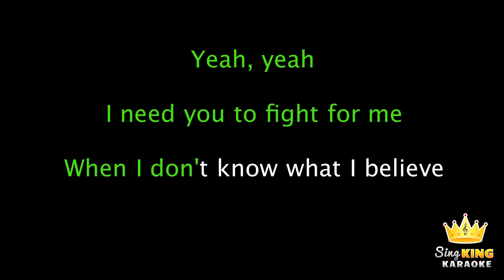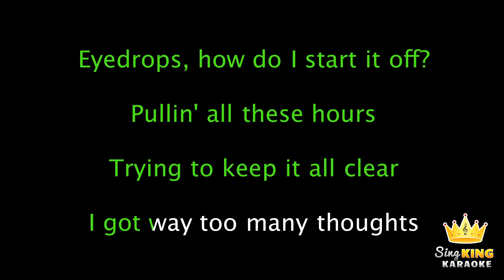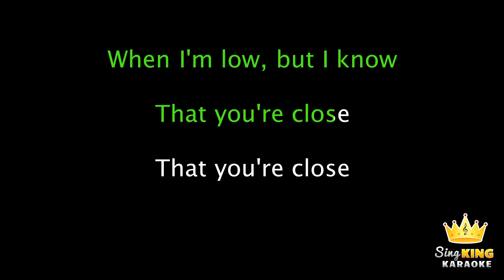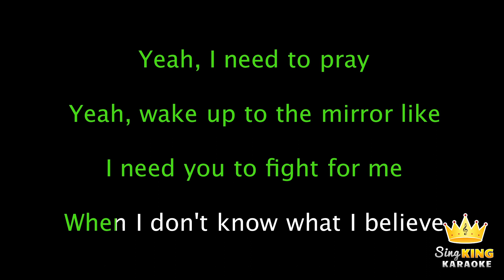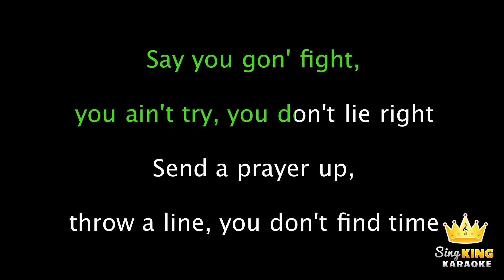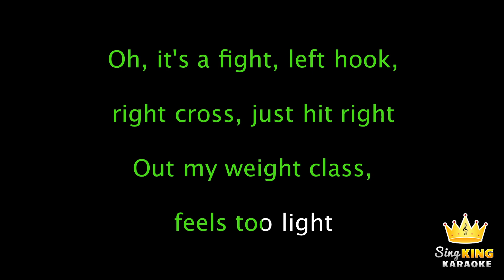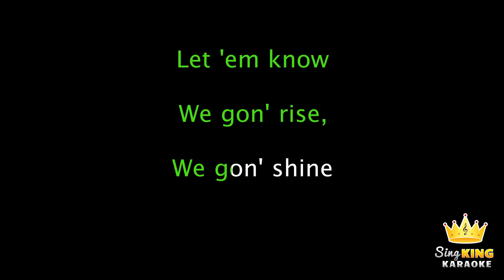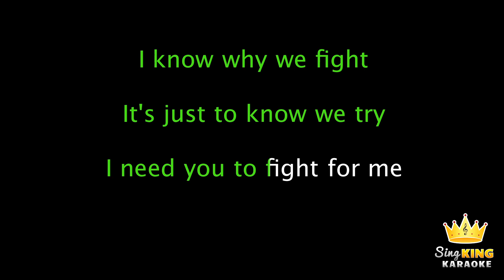GAWVI ft. Lecrae - Fight For Me (Karaoke Version)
Karaoke sing along of “Fight For Me” by GAWVI ft. Lecrae by Sing King Karaoke.